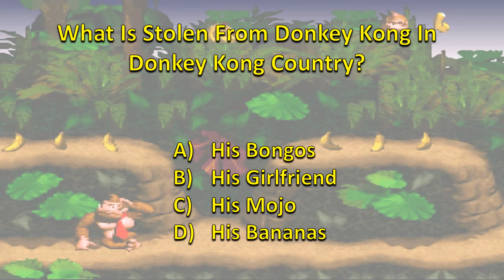Friends with Pocket's Tuesday/Thursday Video Game Trivia Question #26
Question #26 of the Friends with Pocket's Tuesday/Thursday Video Game Trivia comes from Rare's Donkey Kong Country 3 for the Super Nintendo. you have 25 seconds before the answer is revealed. The Link Below is to my playlist that contains all of my Video Game Trivia Questions

Check out our instagram for more videos and see if you can answer our video game trivia questions.

-Parker